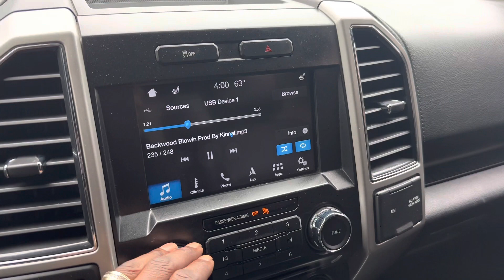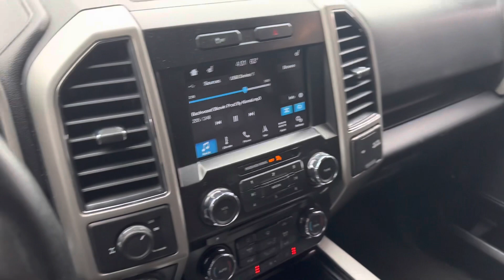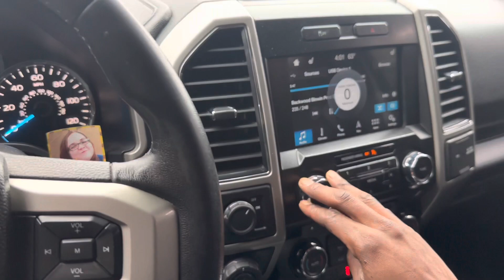Audio Express Review (Honest… No Filters) JL Audio RD1000/Kicker 10 L7T/Infinity Kappa 6x9 & 6.5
It’s just a quick review on my opinion when it comes to the shop and those bad reviews I read on the web. Will do a true review on the system once it’s truly broken in. Isn’t much done to it yet, just speakers, subwoofer, and amplifier. Nothing special! Doing my Center Channel & Tweeters Next, just haven’t decided on which ones I want.